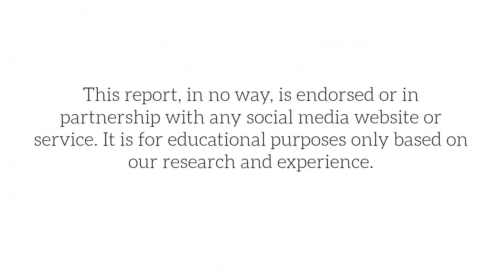Consultant Funnel - Social Media Marketing - Powtwoon V2 - UK